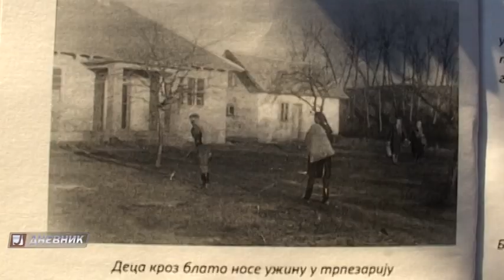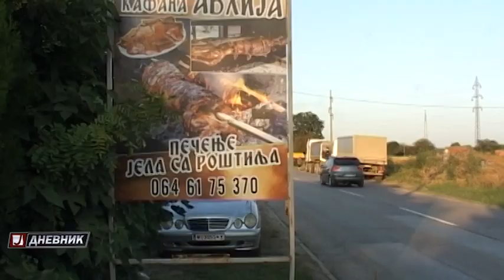Matura generacije 1969. u OŠ "Stanoje Glavaš" u Glibovcu